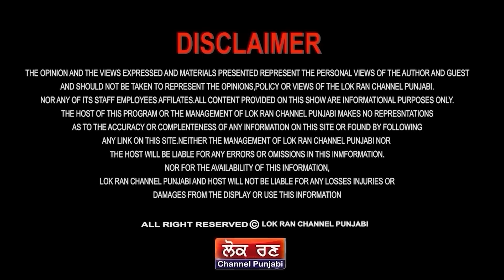ਹੁਣ ਖੁੱਲਣਗੇ ਭੇਤ,ਪਰਖੀ ਜਾਣੀ ਇਮਾਨਦਾਰੀ!